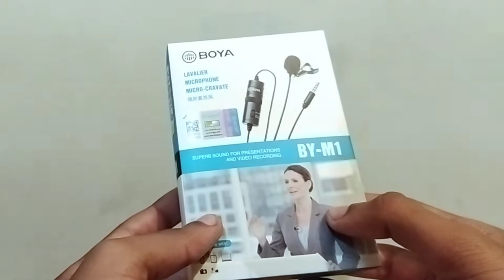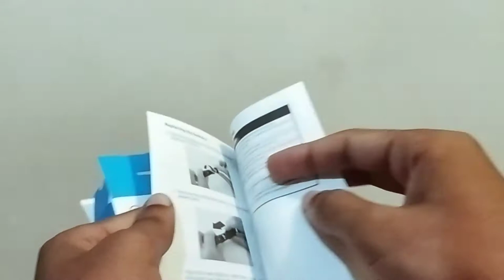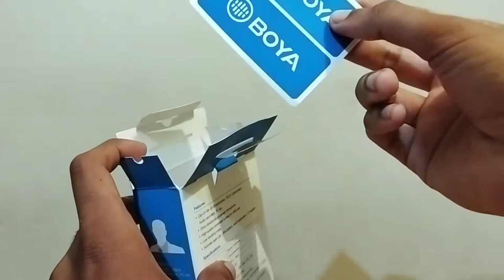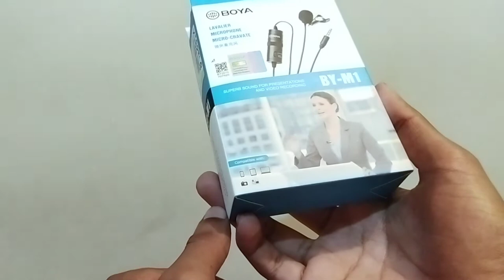Boya BY M1 Mic (Beta) Unboxing | Cheap & Best mic for New Creators | How to increase Audio Quality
Boya BY M1

In this Video i am going to Increase the Audio Quality. Here in am Unboxing BOYA M1 Mic which is Best under this Range ₹500-₹1000 this is Omnidirectional Collar Mic which can Improve the Amplitude of Sound & Active Noise Cancelling Technology.

This mic can be used for both Mobile Phone & Cameras (Required extra Battery)